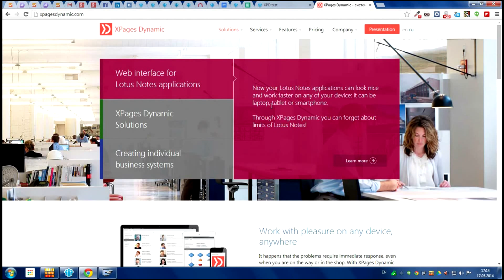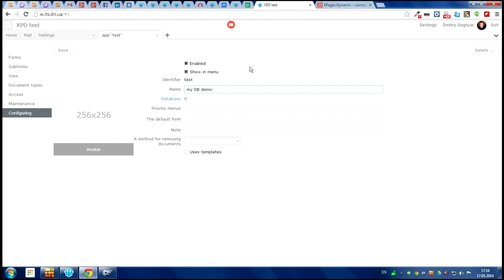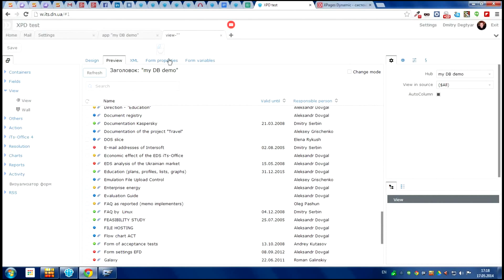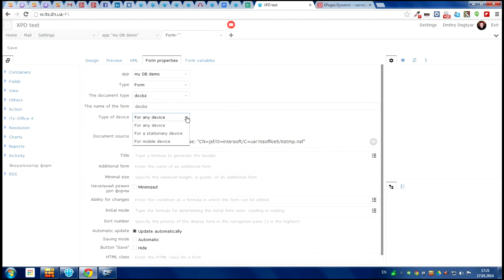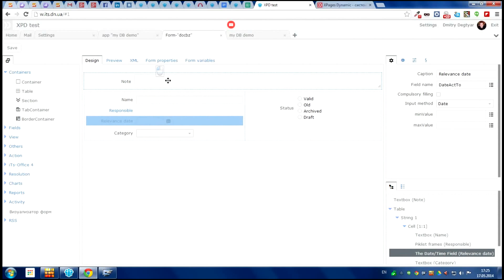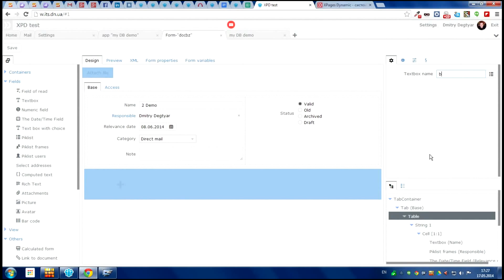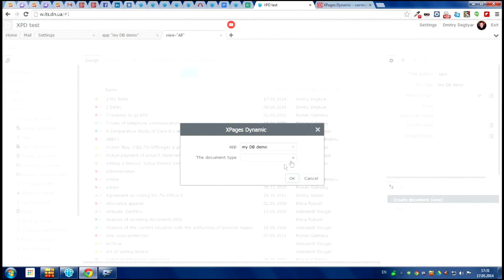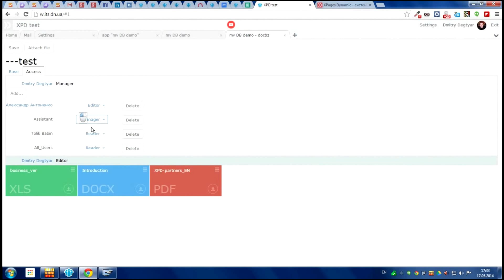Web interface for Lotus Notes applications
Now your Lotus Notes applications can look nice and work faster on any of your device: it can be laptop, tablet or smartphone.

Through XPages Dynamic you can forget about limits of Lotus Notes!